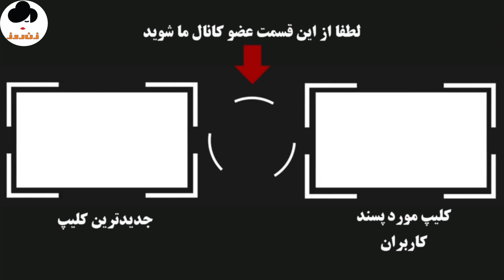مری آپیک هنرمندی که در کنار مادرش با تئاتر رشد کرد